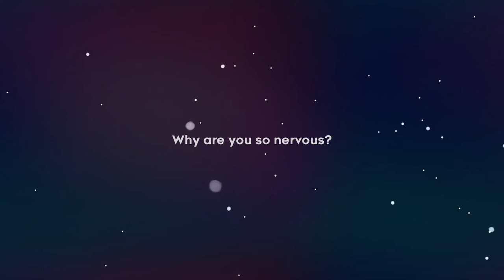Celeste Gameplay Walkthrough - Chapter 1: Forsaken City | Almost all strawberries...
This game is one of my all time favourites and I wanted to do a let's play on it. I'm gonna try to get all strawberries and B sides this playthrough.